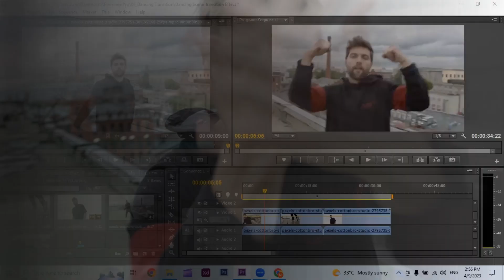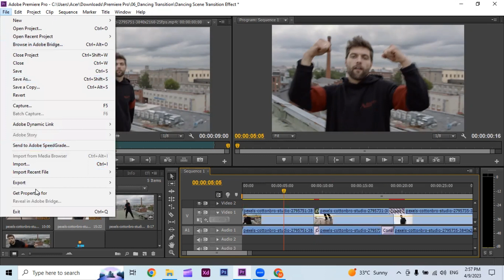Super Useful Cross Dissolve Default Transition Effect in Premiere Pro Default Setting Tutorial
Learn how to Create Super Useful Cross Dissolve Default Transition Effect in Premiere Pro Default Setting Tutorial! This effect is perfect for generating a seem less transition in any scene changes.

After watching this tutorial, you'll be able to create a transition effect  in Premiere Pro that will amaze your client! You'll learn how to apply default transition in this video.